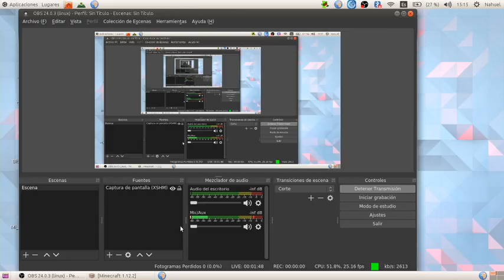Mi primer directo